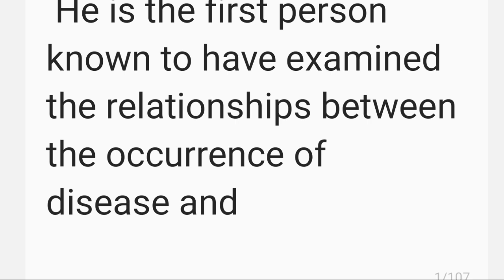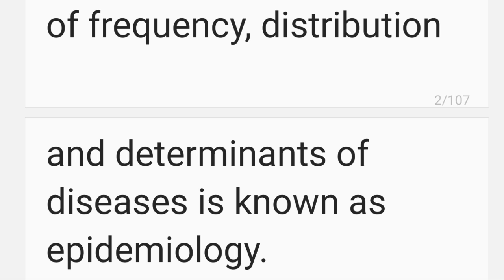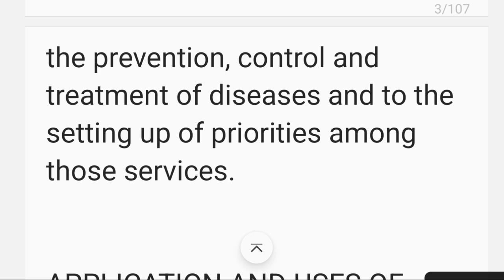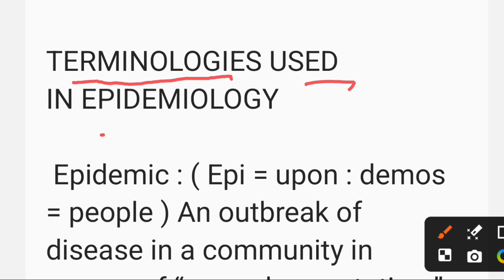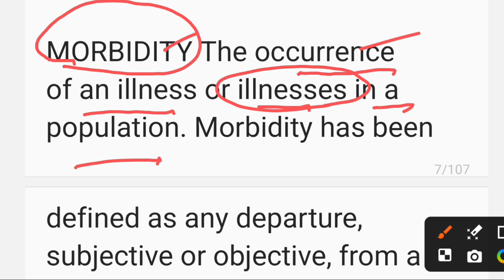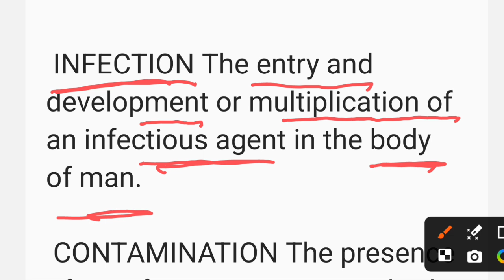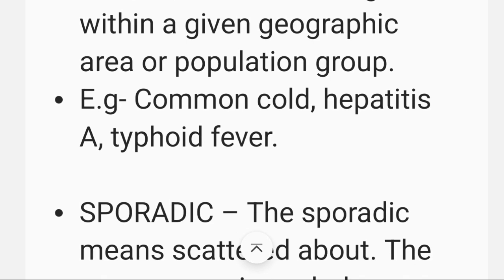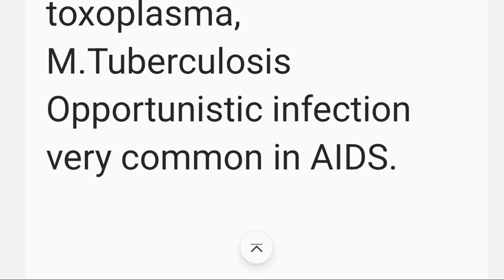Epidemiology-Definition Aims,Use,epidemiology term/Nursing Notes/easy explanation in hindi